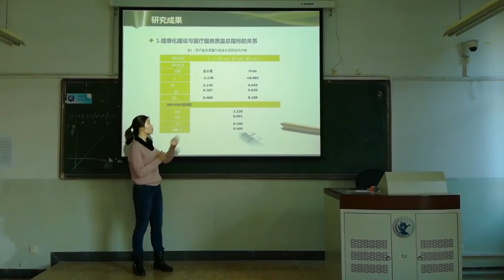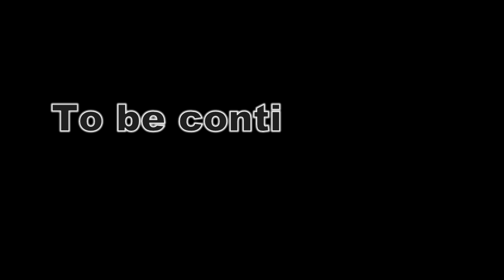YI LI Application for UTA MSBA